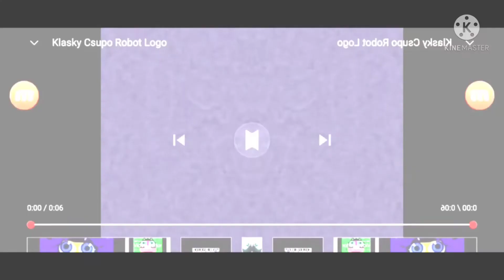klasky csupo in effects by inspired by klasky csupo 2000 effects ^2